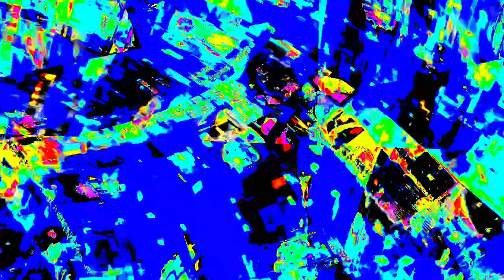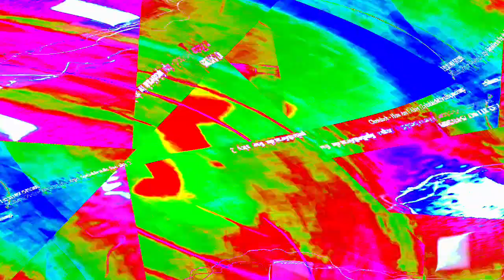[EPILEPSY WARNING] Movie 23 12 28 20h41m41s